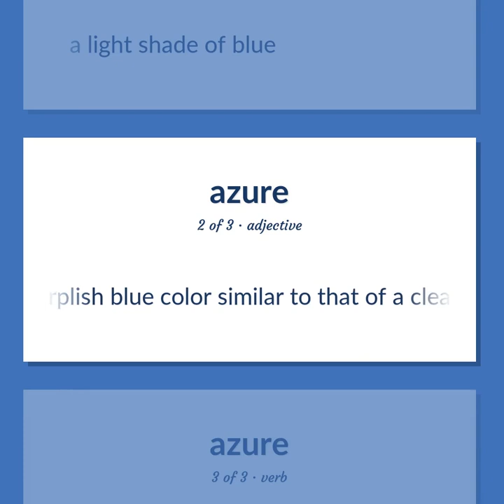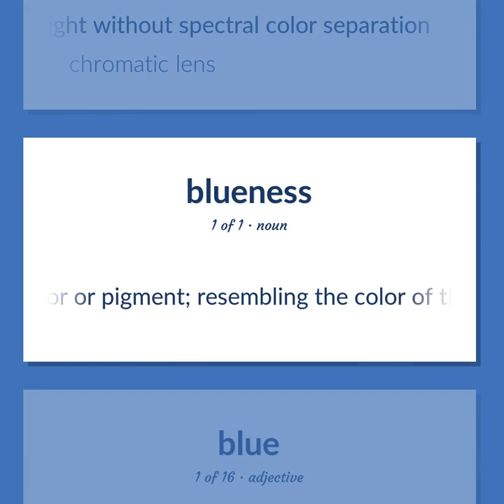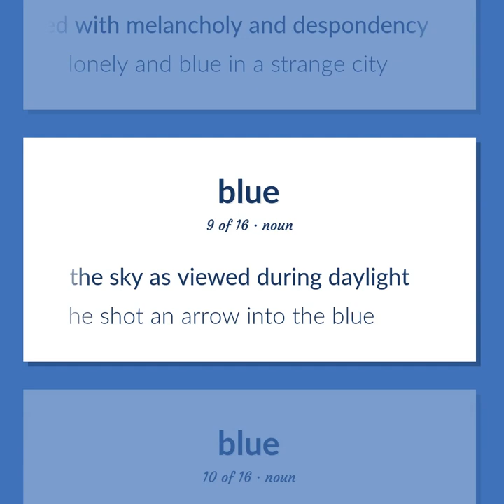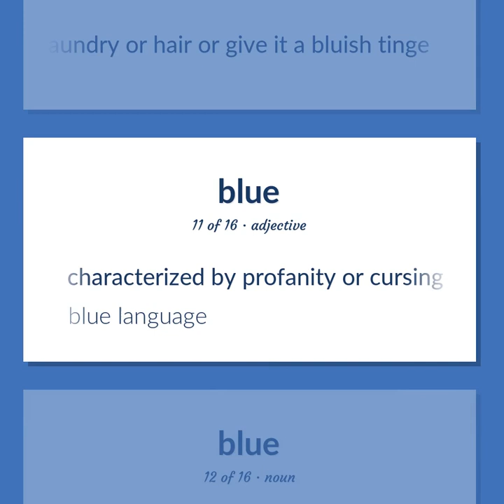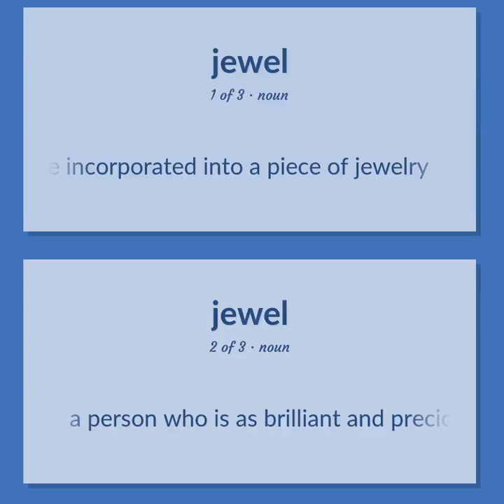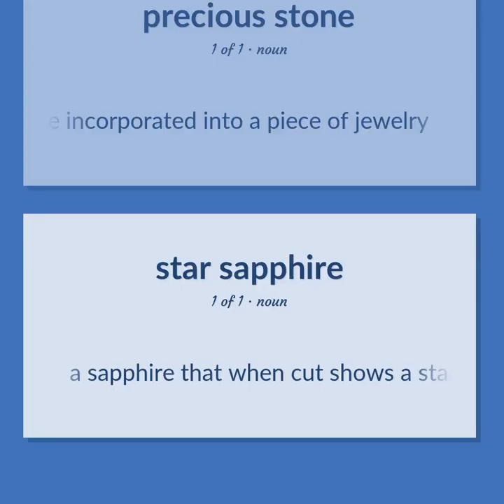Sapphire - 45 English Vocabulary Flashcards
SAPPHIRE meaning. Following our free educational materials, you learn English in a great way with ease and efficiency.